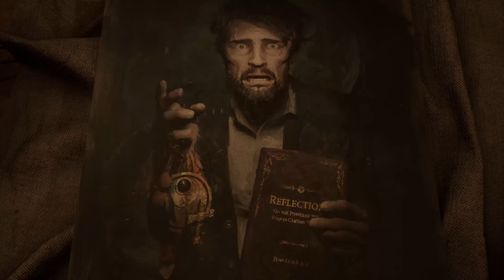ALONE IN THE DARK Full Gameplay Walkthrough No Commentary 4K (AloneintheDark 2024 Full Game)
ALONE IN THE DARK Gameplay Walkthrough Part 1 Full Game No Commentary 4K Lets Play Playthrough Longplay Review. This is our ALONE IN THE DARK 2024 Full Gameplay Walkthrough that covers All 5 Chapters of Alone in the Dark with Gameplay Up Until the Ending.